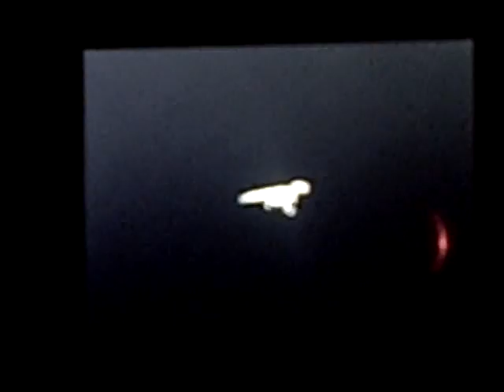combat of giants dinosaurs pod (deinonychus) vs troodon.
a quik match with my deinonychus pod vs a troodon